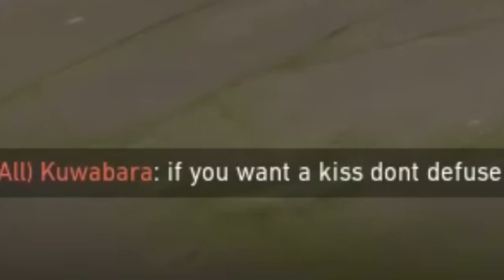my valorant experience | glimmerel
this is a random compilation of clips and moments from my time on valorant. theres no rhyme or reason to these clips. just a little bit of fun ~
i have a lot more clips, i could make a few more of these... hehehe